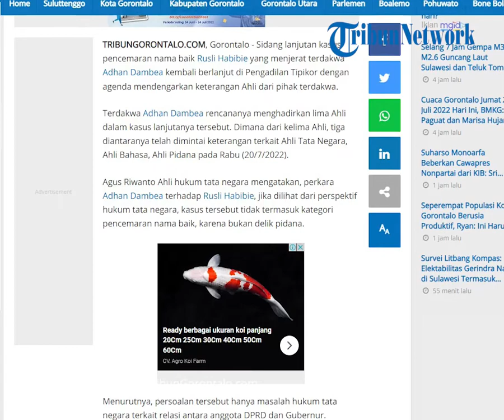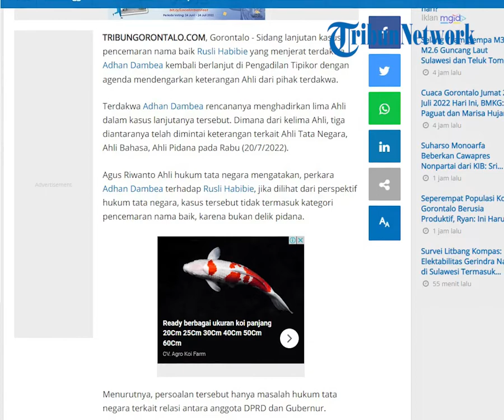Ahli Tata Negara Sebut Perkara Adhan Dambea Bukan Kasus Pencemaran Nama Baik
Laporan Reporter TribunGorontalo.com : Agung Panto/Azhar Kusuma (Azo)

TRIBUNGORONTALO.COM, Gorontalo - Sidang lanjutan kasus pencemaran nama baik Rusli Habibie yang menjerat terdakwa Adhan Dambea kembali berlanjut di Pengadilan Tipikor dengan agenda mendengarkan keterangan Ahli dari pihak terdakwa.

Terdakwa Adhan Dambea rencananya menghadirkan lima Ahli dalam kasus lanjutanya tersebut. Dimana dari kelima Ahli, tiga diantaranya telah dimintai keterangan terkait Ahli Tata Negara, Ahli Bahasa, Ahli Pidana pada Rabu (20/7/2022).